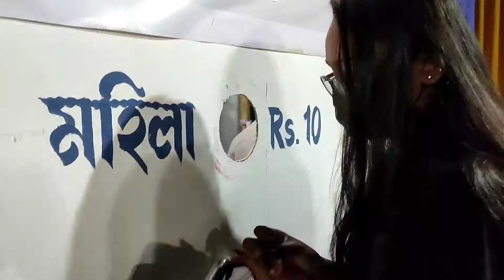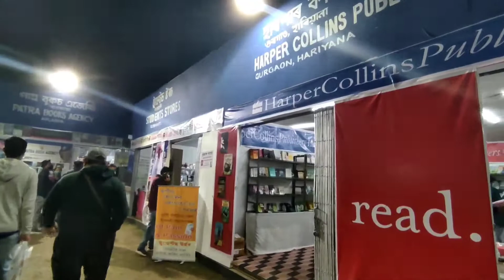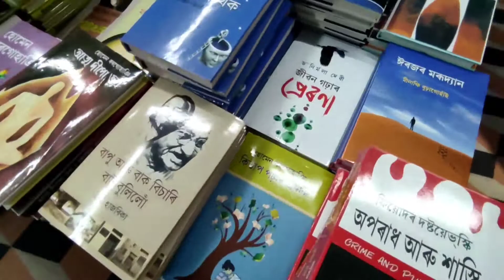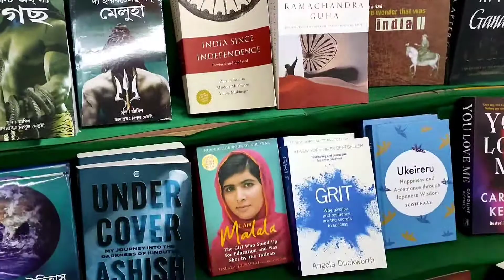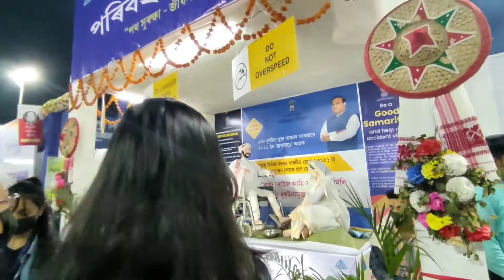Book Fair 2022,Chandmari